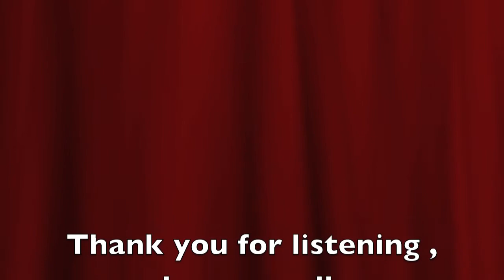Dear Mr President - Maeva Jillson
original artist : Pink.
let's have a walk...